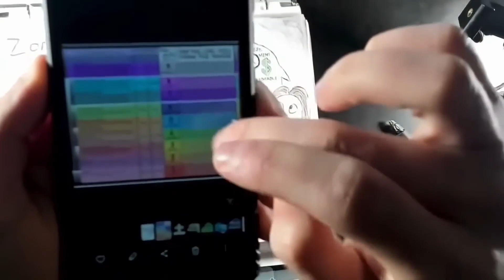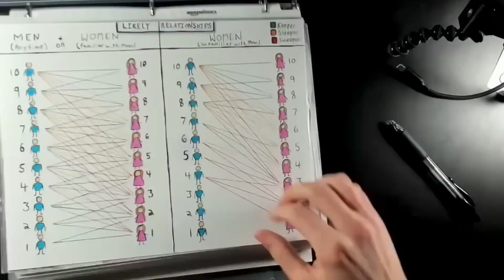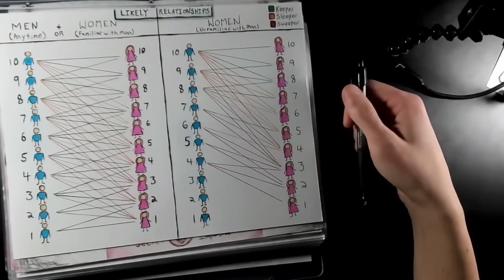Why Most Men Are Afraid Of Being Nice To Women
Ready to build a network of amazing women and high-status men?

Michael’s Men of Action is a one-on-one Master’s program that teaches men how to create elite
social lives by becoming higher status.